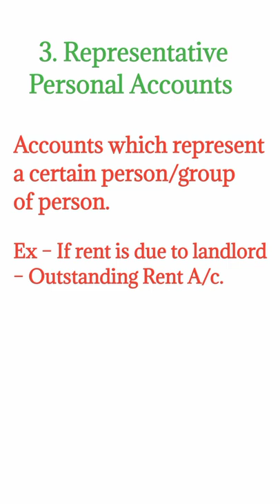What is Representative Personal Accounts | Accounting | Class 12, 11 | Commerce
This video will help you to understand the Basic terms used in commerce related subjects in a simple way with on- liner description.

Thankyou !! 🙏🏻🙏🏻🙏🏻